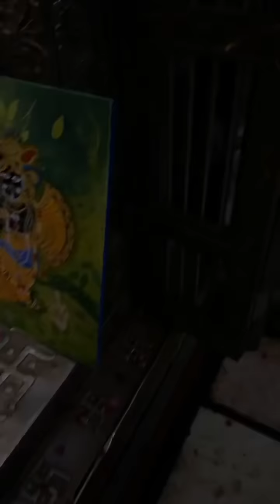बाँके बिहारी की पेंटिंग स्पेशल लाइव कवर फ़ोटो ओफ़ बुक#merebankeybihari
merebankeybihari?igshid=li2rq3qlssm6
JOIN us on INSTAGRAM EVERY MORNING around 11:15am for LIVE TELECAST from BANKEY BIHARI TEMPLE